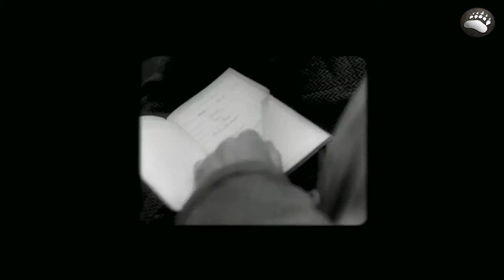Sniper Elite V2 part 1 gameplay | we are going to kill an army man | faizistrikes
🔴 JUST FOR FUN.